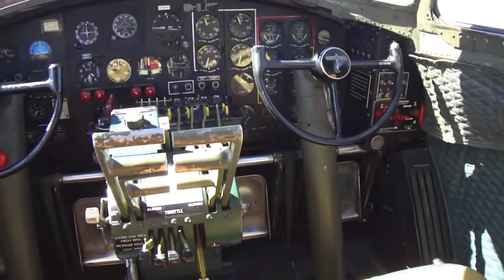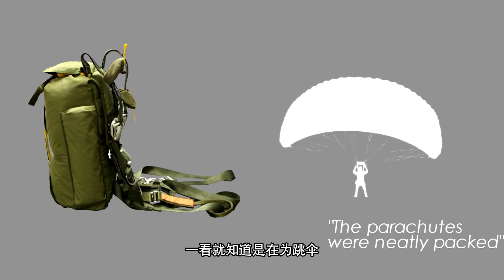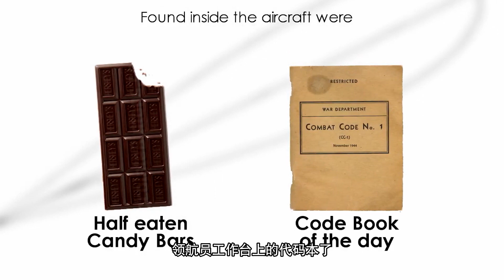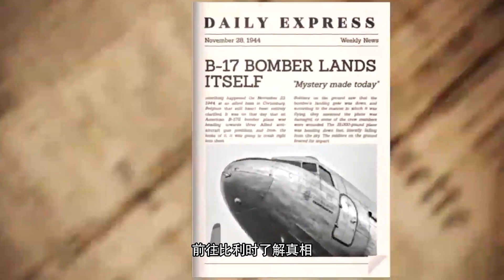幽灵堡垒，这架降落的B-17上竟空无一人，机组成员为何凭空消失？【科学火箭叔】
本频道制作的所有视频都是为了向观众传递有趣的科普知识，绝对符合平台的使用政策。 1944年11月23日，一架B-17“飞行堡垒”轰炸机，紧急迫降到了位于比利时的英国空军基地里，但是救援人员足足等了20分钟，却也不见一个人从里面走出来。我是“百科全叔”火箭叔，今天我们就来讲一讲这个发生在二战中的“幽灵轰炸机”事件！
幽灵堡垒，这架降落的B-17上竟空无一人，机组成员为何凭空消失？

科学火箭叔 幽灵堡垒 B-17轰炸机